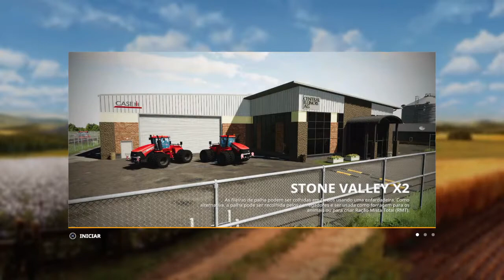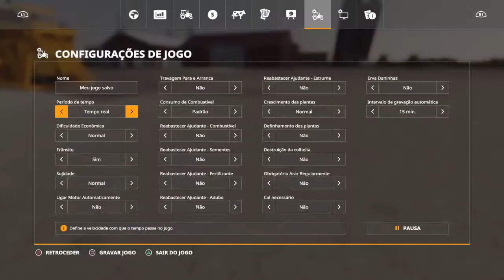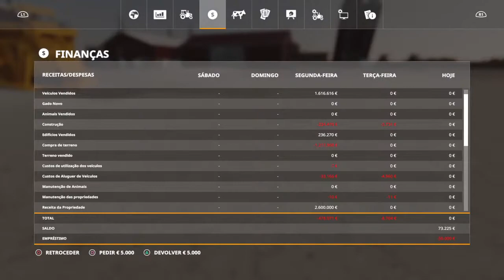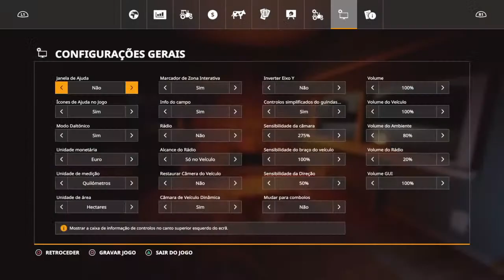Live FS19/testing new Jonh Deere de cotton BR/Stone vallyx2/Steering wheel G29